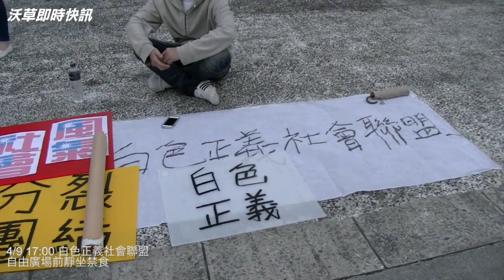【沃草影音】4/9 白色正義聯盟自由廣場 即時狀況